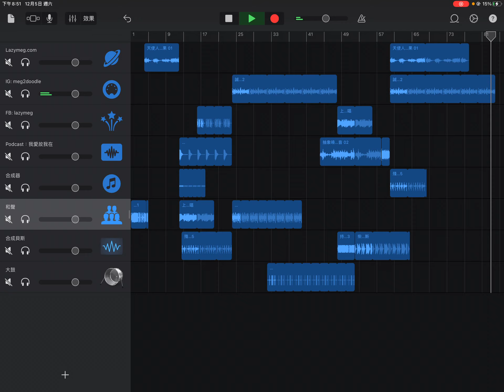Saturday/ broke until payday